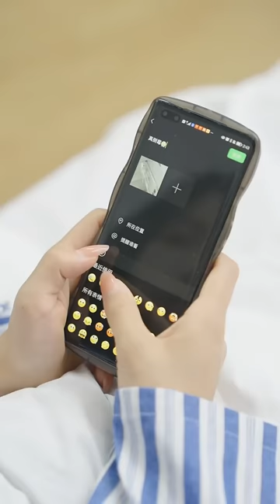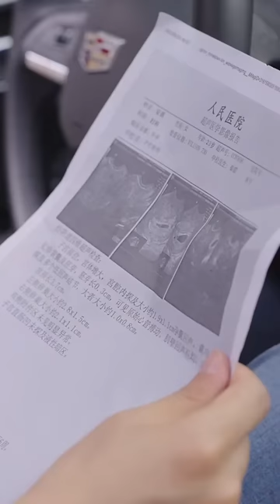總裁因一場意外不能生育，蠢萌少女明明是一個黃花大閨女，直接跳級當媽了！ 【全網最新大結局】《陸總，我懷了你的小祖宗》熱播短劇